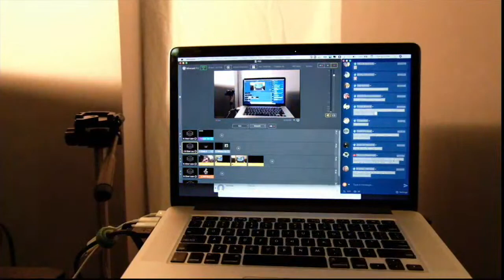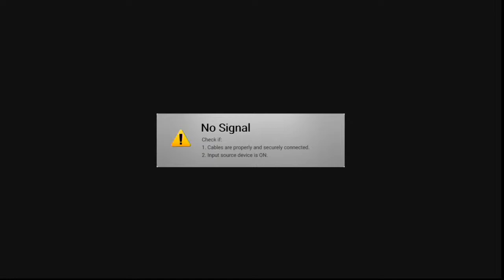Live From The Halter Hideaway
Virtual Tips

Happy you're here. Come on in. Introduce yourself. Invite a friend. Make a friend.